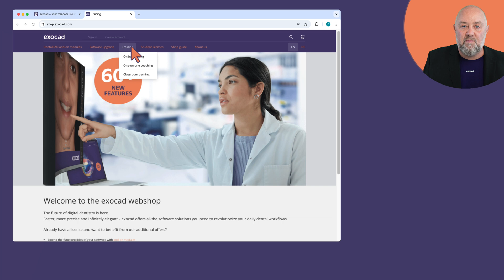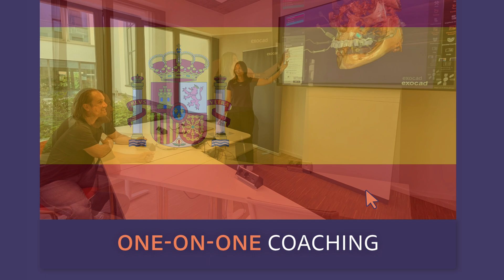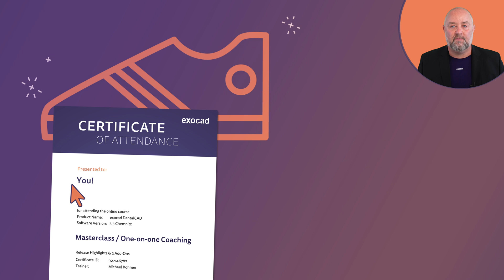Unlock your potential with our training sessions — available online, in person, or in a classroom!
Many dental professionals invest in tech but only tap into a fraction of its potential.
That’s where exocad training changes everything.

With direct guidance from our exocad experts, you’ll transform daily challenges into streamlined workflows to gain the confidence to deliver better CAD designs and detailed prosthetic-oriented implant planning.

Online training
Interactive, customized, and recorded for you to rewatch. Perfect for teams (up to 25 people) or one-on-one coaching, always with an official certificate.

One-on-One
Train directly with us at our HQ in Darmstadt. Get hands-on coaching, a behind-the-scenes look, and exclusive exocad swag.

Classroom training
Join peers in Germany, Spain, or the USA. Learn together, exchange experiences, and expand your network while mastering your software.

Every course comes with an official certificate—and practical knowledge straight from the people who build exocad.

Ready to unlock your full potential?